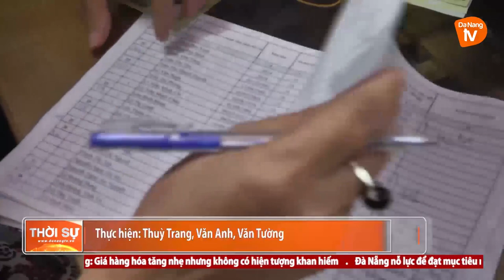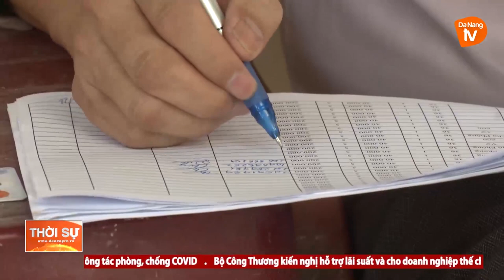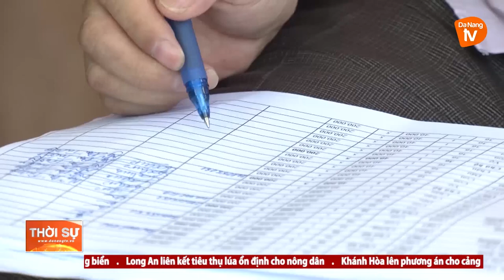ĐẨY NHANH TIẾN ĐỘ CẤP PHÁT TIỀN HỖ TRỢ CHO NGƯỜI DÂN CÁCH LY Y TẾ